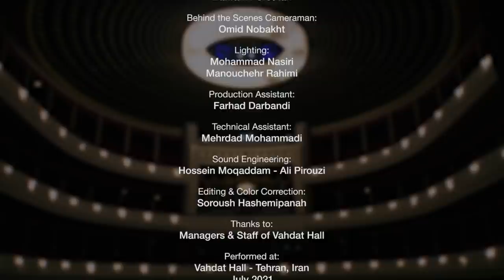Kayhan Kalhor, Erdal Erzincan - The Snow on the mountains won't melt this year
The snow on the mountains won't melt this year
Kayhan Kalhor - Kamancheh
Erdal Erzencan - Baglama and Vocal

Vahdat Hall, Tehran, Iran, 26 July 2021

استاد کیهان کلهر - کمانچه
استاد اردال ارزنجان - باقلاما و آواز

تالار وحدت، تهران، ۴ مرداد ۱۴۰۰